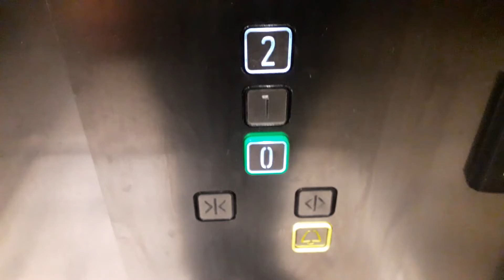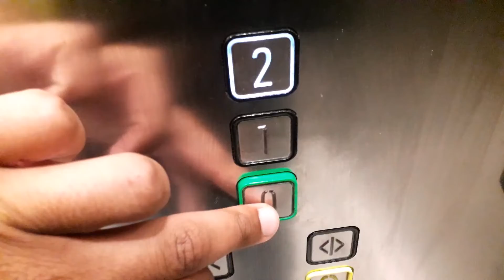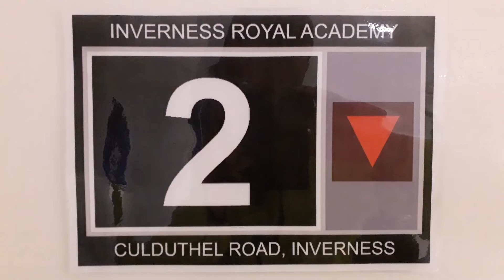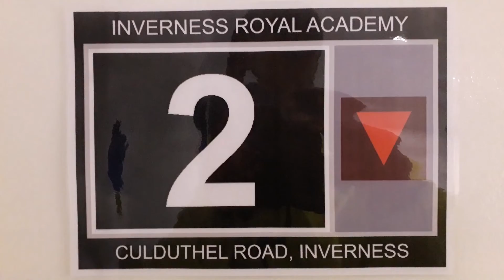Kone Ecodisc East Lift at the Inverness Royal Academy in Inverness